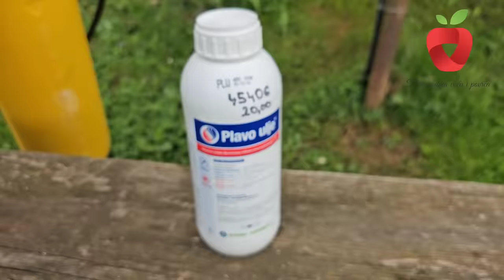Kako se pravilno orezuje šljiva? Moj način uzgoja za bolje prinose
Kebtek shop